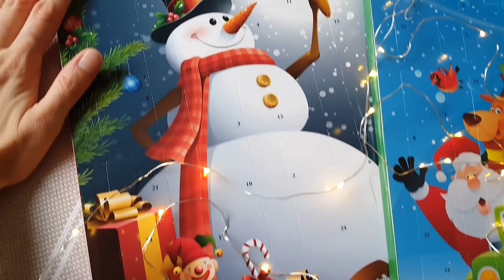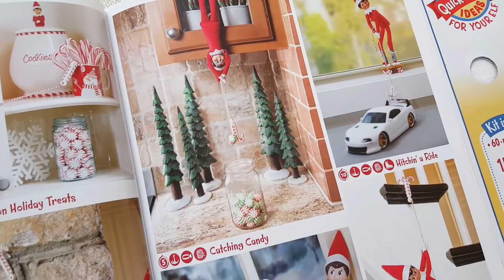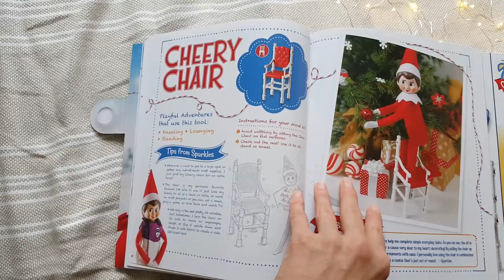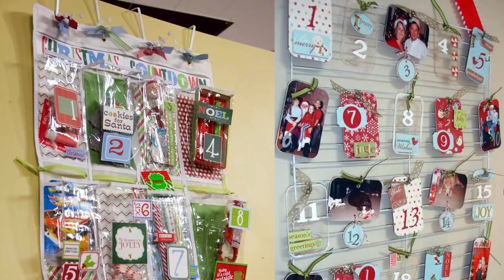Адвент календарь || Идеи для адвент календаря || Новогоднее настроение НОВЫЙ ГОД БЕЗ ЗАБОТ 12+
➤➤ Важная новость для ВСЕХ МАМ И ПАП!!!

• Если вы устали от детского непослушания, истерик, споров, капризов и нытья.
• Если вы больше не хотите угрожать, шлепать, наказывать и кричать.
• Если вы хотите научиться воспитывать детей без наказаний, криков, слез и угроз.
• Если вам хочется больше покоя, порядка и любви в отношениях с детьми...

То приходите на марафон "Мой послушный ребенок"

Всего за 5 дней марафона вы узнаете о самых важных и действенных инструментах позитивного воспитания и начнете успешно практиковать их! Вы станете спокойнее, а ваши дети - послушнее и счастливее!

РАССКАЖИТЕ: а вы будете делать адвент календарь для вашей семьи? Какой вы выбрали?

В конце недели, случайным образом, будет определен победитель, которому я подарю бесплатный доступ к новогоднему набору семинаров для мам (о нем , так что не пропустите следующие сюжеты и подведение итогов конкурса. Всем удачи!

➤➤Порядок с детьми. Система Флаймама.

В новогодних праздниках самое главное даже не сам праздник, а предвкушение и его ожидание. И сегодня я покажу вам наши адвент календари и расскажу, как вы с вашими детьми можете вести обратный отсчет до Рождества и Нового года.

Адвент - это христианская традиция, которая сейчас есть и в католической церкви и в некоторых протестантских церквях. Христианская церковь предполагает, что верующие во время адвента готовятся к приходу Христа. В традицию адвента входят и рождественский венок, и арка, подсвеченная свечами, но больше всего вы наверное знакомы с адвент календарями. Календарями обратного отсчета до Рождества или до Нового года, кто Рождество не празднует.

Благодаря этому обратному отсчету это время становится еще более волшебным и что самое главное - запоминающимся. Согласно для вас я собрала очень классную подборку адвент календарей и в этом видео чуть позже я покажу вам ее. А сейчас я покажу вам те адвент календари, которые я купила уже для моих детей и расскажу, как мы будем ждать Рождества вместе с ними.

Я буду очень рада помочь вам подготовиться к Новому году без забот!

Самые простые адвент календари, которые вы можете уже купить наверное в любом супермаркете - это вот такие вот наборы конфет. В этой коробке есть окошечки такие небольшие. Вы окошечко открываете и там маленькая шоколадная конфетка. Таких окошечек у нас 24 - по 1-му окошечку на день. То есть, начиная с 1-го декабря ребенок открывает окошечко, съедает конфету и он знает, сколько дней осталось до Рождества.

Дети это очень любят. У моих детей уже есть один такой календарь. И, соответственно, для второго - второй календарь. Мы их повесим на стены и они будут каждое утро открывать и съедать конфетку. Но это еще не все!